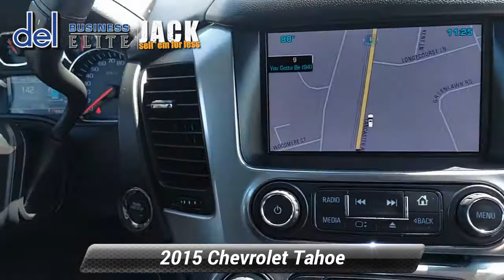Used 2015 Chevrolet Tahoe LTZ, Paoli, PA 19301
Del Chevrolet

[RLVID:3617:867b861ed70179b5:1af61f79e354c07b:1]